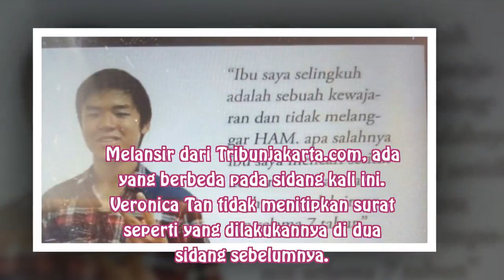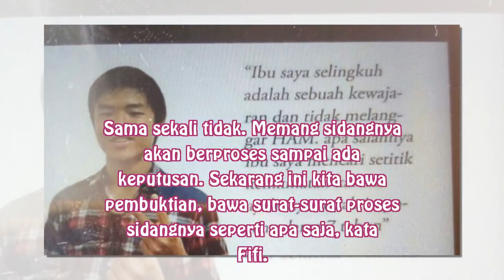Adik Ahok Mendadak Marah Lantaran Ada yang Menunjukkan Gambar ini di Pengadilan: Punya Otak Sedikit!